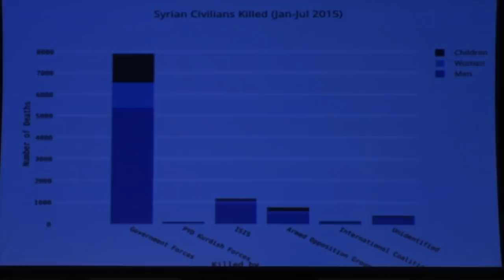"Prophecy in Today's News" - 3/1/2018